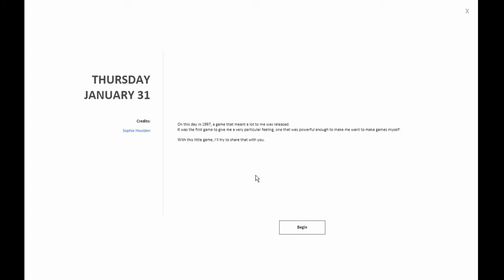Blathering Over meditationgames 2019-01-31 by Sophie Houlden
I had no idea what this was referencing.

If you want more by the person who made today's game